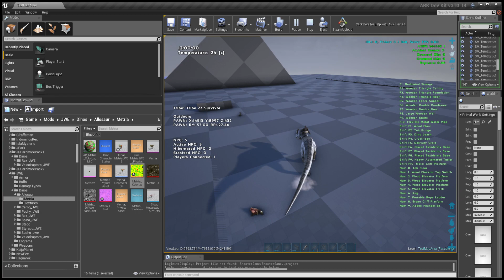ARK Dev Kit JWE Mod Sneak Peak - Metria - Custom Colorization Texture - Bleed Trail and Scent Update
Blood changes size based on creature
Made Colorization and specular textures
Shrunk Metria size to be more accurate along with stats